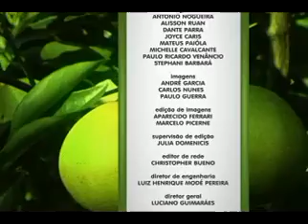Programa Notícias do Campo - Bloco II - 11/10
Na receita da semana, uma dica super prática, bem conhecida e, para muitos, irresistível, quibe de forno.